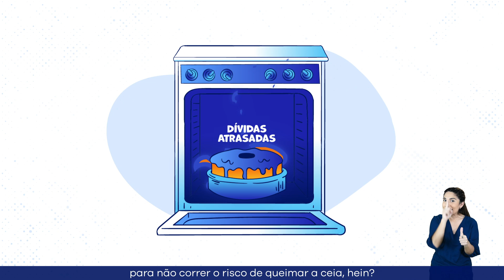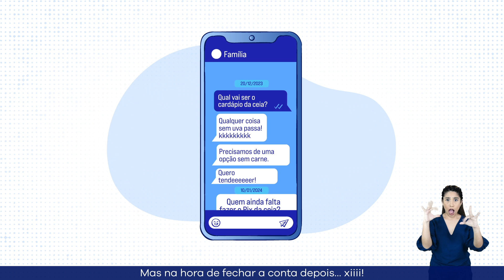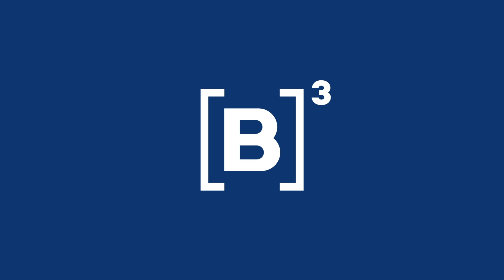Receita para Ceia Financeira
Bora aprender a fazer uma Ceia Financeira para toda família neste fim de ano? Então já prepara o celular ou lápis e papel para anotar os ingredientes.

Para mais receitas e dicas para cuidar bem do seu dinheiro, suas finanças e seus investimentos, confira nossos cursos gratuitos. Acesse